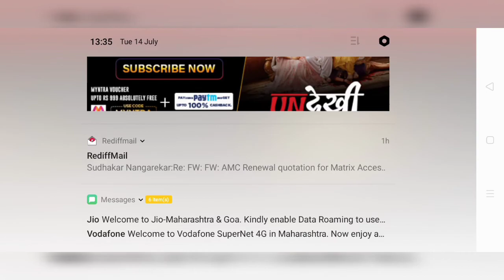Pubg lite Gameplay(Feat.Akm and M416)